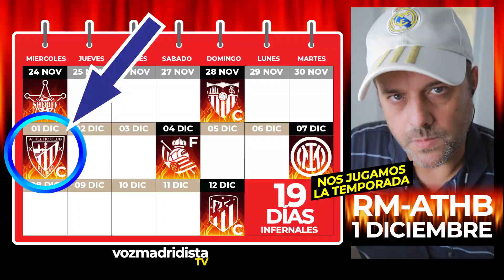🔥🔥🔥ACTUALIZACIÓN🔥🔥🔥 NOS INCRUSTAN AL ATHLETIC DE BILBAO EN EL CALENDARIO INFERNAL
Nos han metido el partido que teníamos pendiente con el
Athletic de Bilbao para el 1 de Diciembre... Cómo si el Calendario no fuera lo suficientemente INFERNAL!

NOS JUGAMOS LA TEMPORADA EN 19 DÍAS